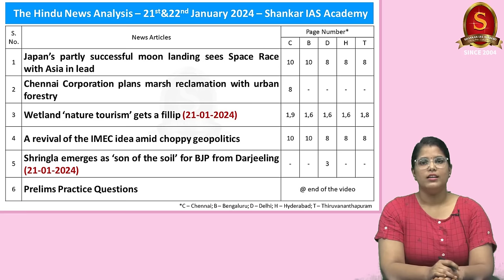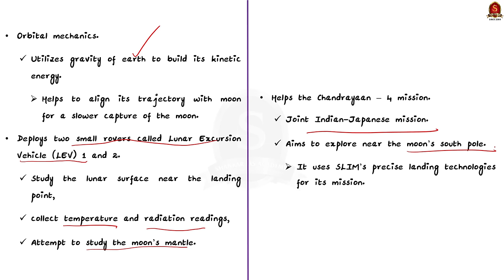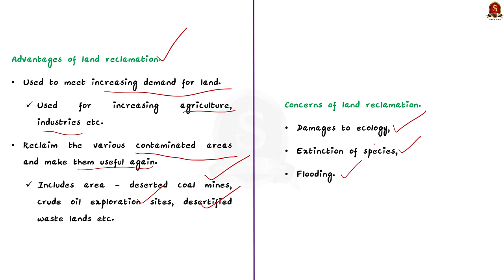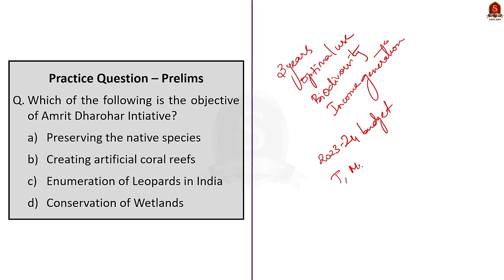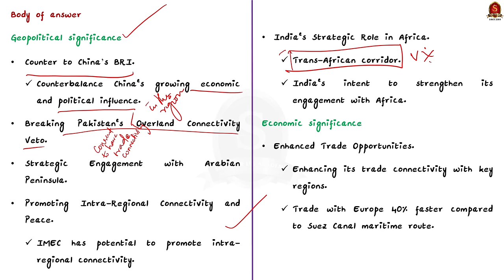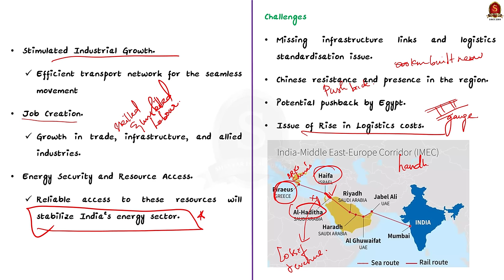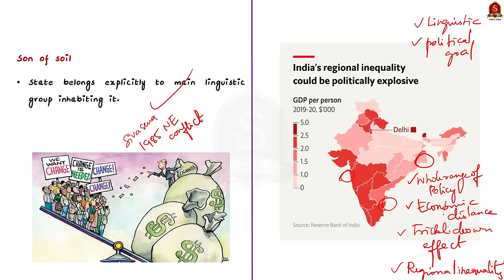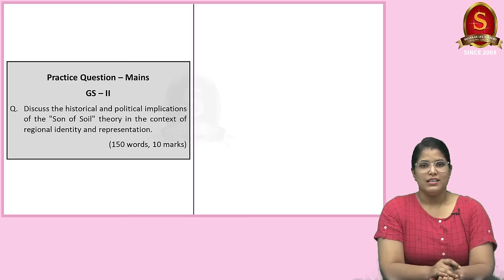The Hindu News Analysis || 21st & 22nd January 2024 || UPSC Current Affairs || Mains & Prelims 2024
Time Stamping
►►Introduction - 00:00
►►List of Topics - 00:08
1. Japan’s partly successful moon landing sees Space Race with Asia in lead -
2. Chennai Corporation plans marsh reclamation with urban forestry -
3. Wetland ‘nature tourism’ gets a fillip (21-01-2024) -
4. A revival of the IMEC idea amid choppy geopolitics -
5. Shringla emerges as ‘son of the soil’ for BJP from Darjeeling (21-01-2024) -
6. Prelims Practice Questions -